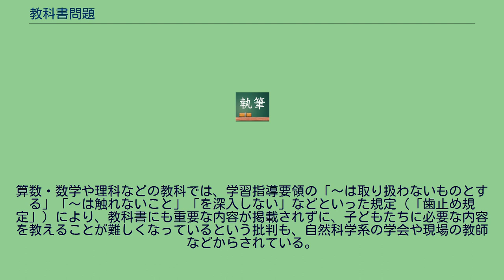教科書問題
教科書問題（きょうかしょもんだい）とは、学校で使用される教科書の記述や内容などを巡って、議論や対立などが発生する諸問題の総称。
しばしば政治問題や社会問題として論じられる。
歴史、社会問題、性教育、家庭科における家族の描き方など、社会への見方が大きくかかわる分野では、政治観や社会観の対立に伴って問題となることがある。
歴史の見方や教科書への記述をめぐって、世論を大きく分ける社会問題や、周辺諸国との外交問題に発展することがある。
日本でも大きな問題になることがあるが、外国においても歴史教科書記述を巡って同様の問題が発生している。
性教育について、「具体的な内容をどこまで教えるべきか」「どんな教材を使用すべきか」などについての問題が論じられることがある。
家庭科教科書における家族の描き方について問題になった事例も存在する。
「家族を否定するような描き方」などという批判や「家族の多様性を認めないのはおかしい」という反論などの議論がなされている。
算数・数学や理科などの教科では、学習指導要領の「～は取り扱わないものとする」「～は触れないこと」「を深入しない」などといった規定（「歯止め規定」）により、教科書にも重要な内容が掲載されずに、子どもたちに必要な内容を教えることが難しくなっているという批判も、自然科学系の学会や現場の教師などからされている。
2011年以降の学習指導要領では歯止め規定が廃されている。